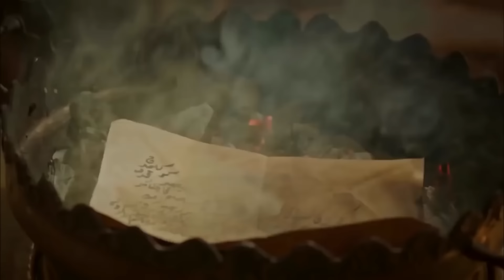Kosem La Sultana | Capítulo 5 (Versión Larga)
Producción: TIMS Productions
Director: Çağatay Tosun
Guión: Yılmaz Şahin